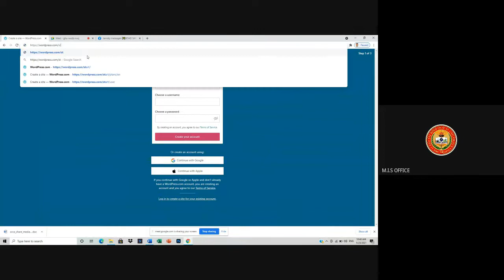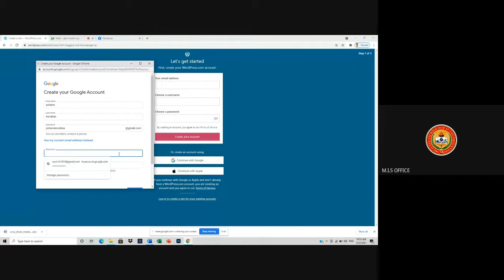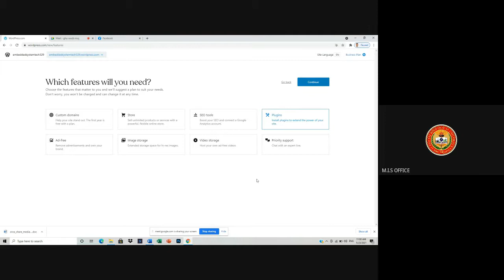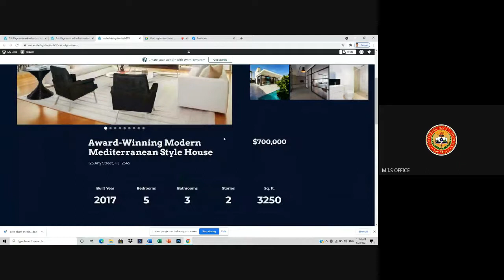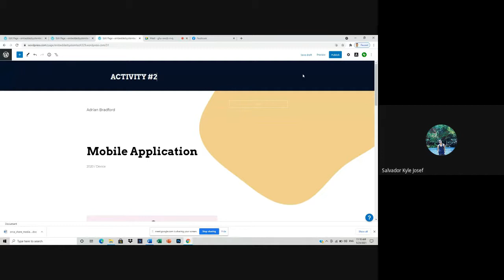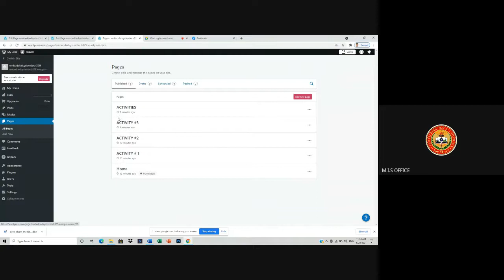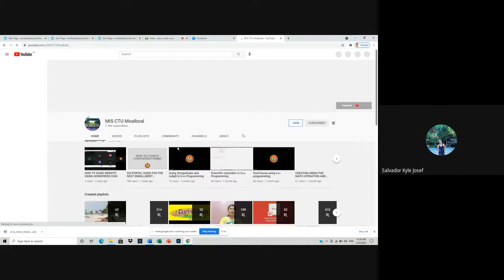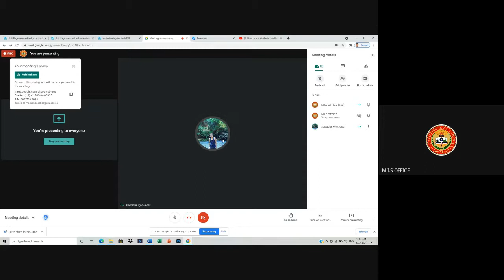HOW TO CREATE WEBSITE FOR FREE USING WORDPRESS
Welcome to my channel please like click the notification bell and subscribe to my channel to get the latest posts and updates maraming salamat po thank you very much sa inyong lahat baka naman po gob bless you all.

If you join to my channel then will make sure thats its worth joining for.thanks sa mga mag join po

Guys i will be uploading videos related in helping your problems towards enrollment and other related staff.

Arduino tutorials

MOALBOAL EVENTS

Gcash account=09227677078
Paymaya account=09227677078